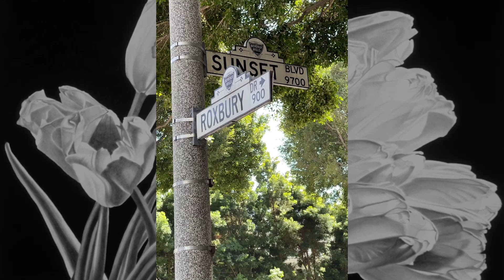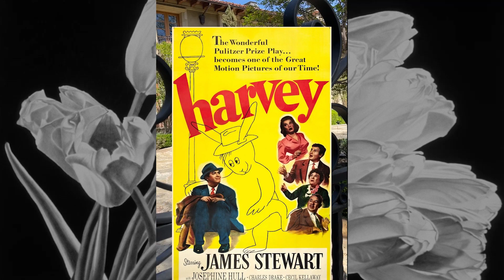Hollywood Stars' Homes in Beverly Hills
Roxbury Drive in Beverly Hills is the epicenter of Hollywood Stars Homes. I'm taking you on a tour of some famous stars' homes. People like Lucille Ball, Jimmy Stewart, Jack Benny, the Beckhams, and Diane Keaton. They all called Roxbury Drive home.